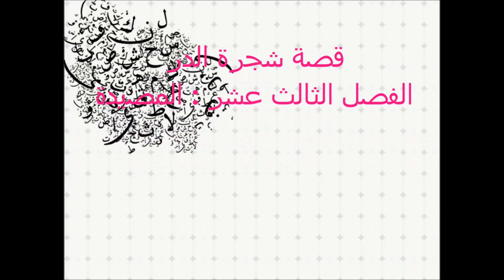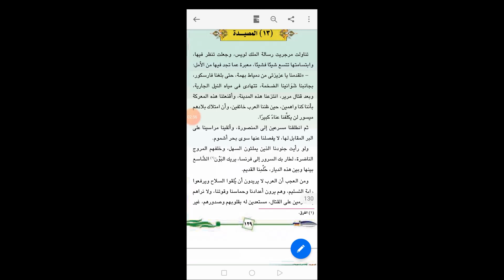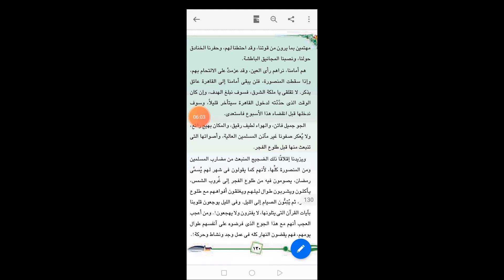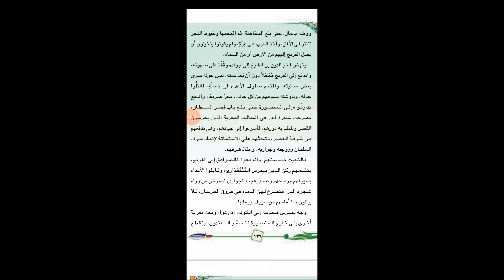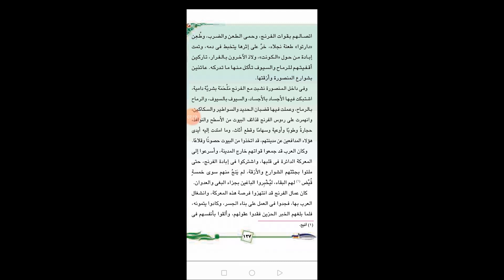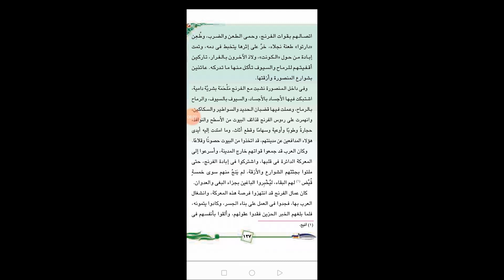عربى قصة شجرة الدر الفصل الثالث عشر الصف الثالث الإعدادى